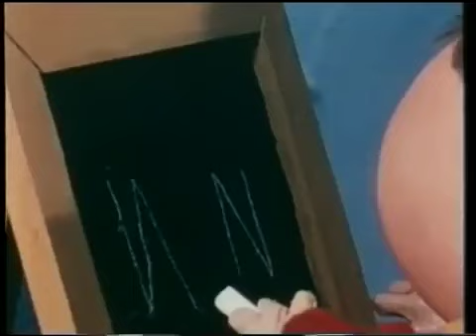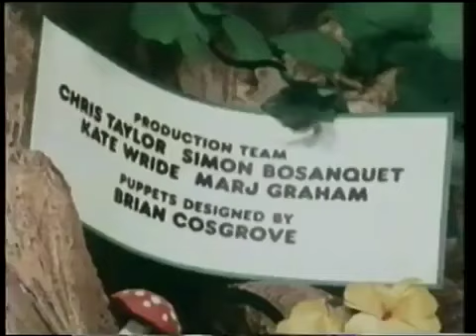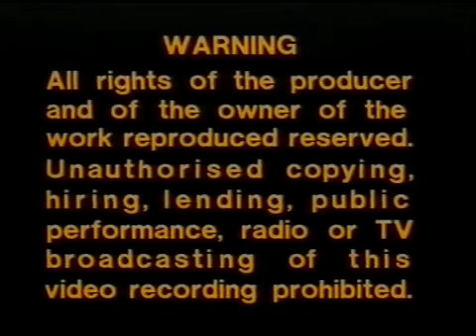Noddy Toyland Movie 1970 1975 1981